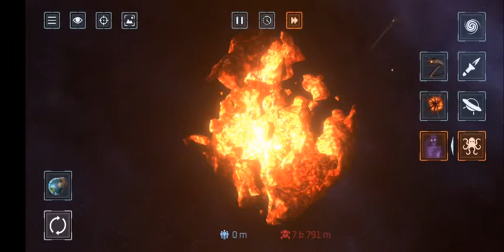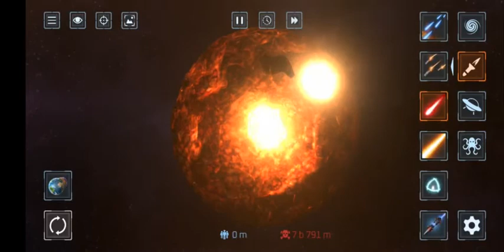solar smash reverse 1